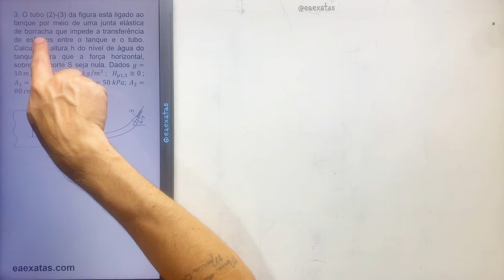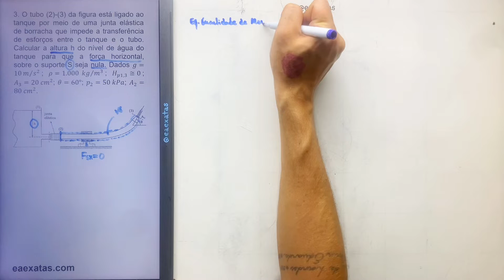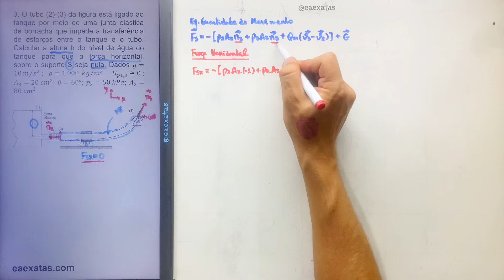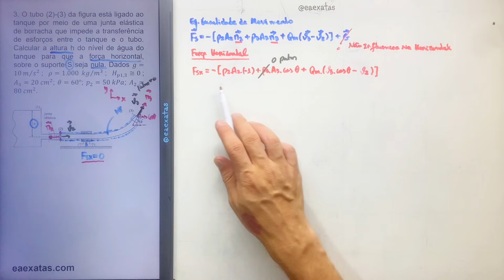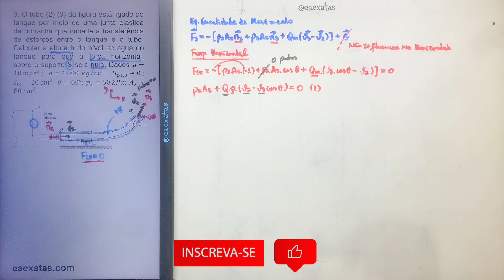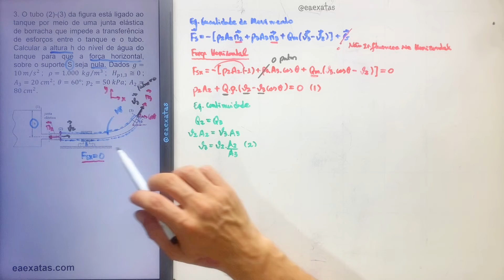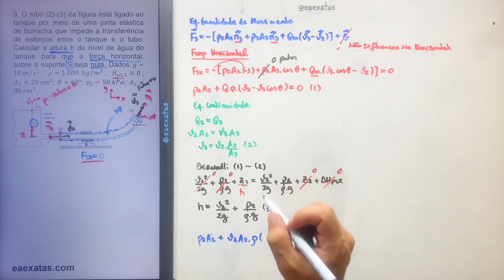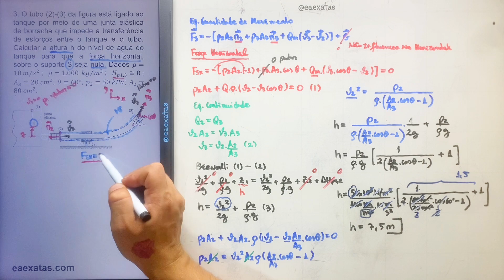5.3 Equação da Quantidade de Movimento para Regime Permanente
3. O tubo (2)-(3) da figura está ligado ao tanque por meio de uma junta elástica de borracha que impede a transferência de esforços entre o tanque e o tubo. Calcular a altura h do nível de água do tanque para que a força horizontal, sobre o suporte S seja nula. Dados g=10 m⁄s^2 ; ρ=1.000  kg⁄m^3 ; H_p1,3≅0; A_3=20〖 cm〗^2; θ=60°; p_2=50 kPa; A_2=80〖 cm〗^2.

Mecânica dos Fluidos, Franco Brunetti 2ª ed.
5 Equação da Quantidade de Movimento para Regime Permanente